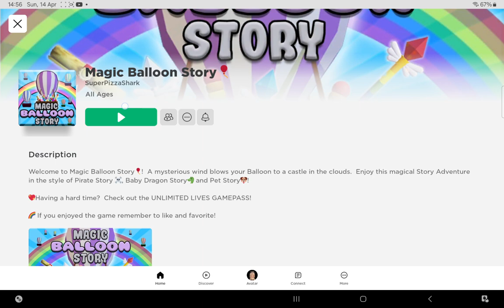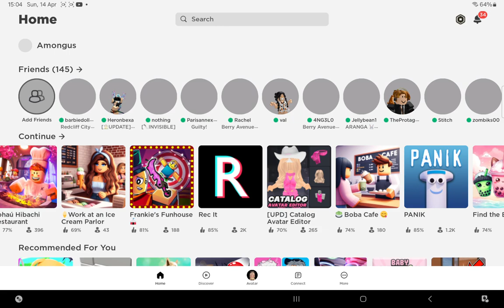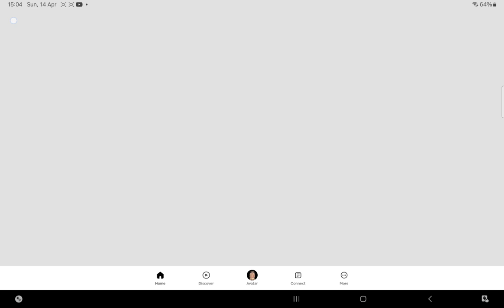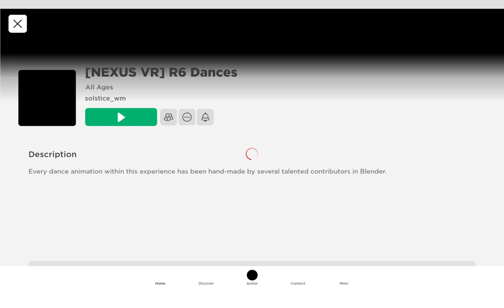playing some games guys